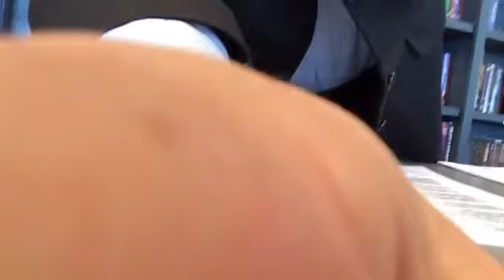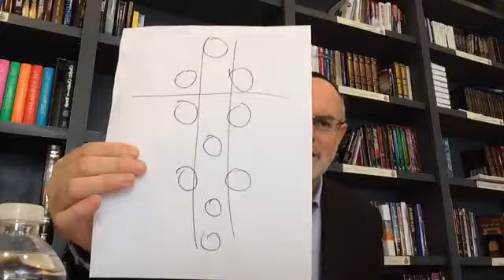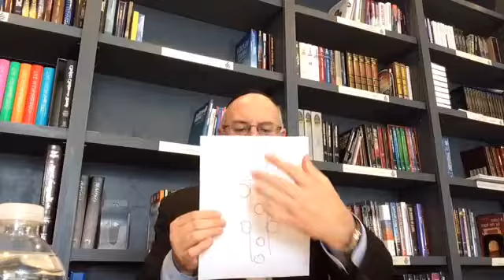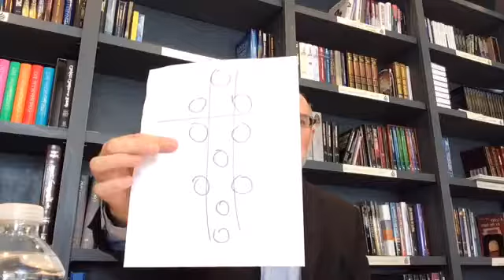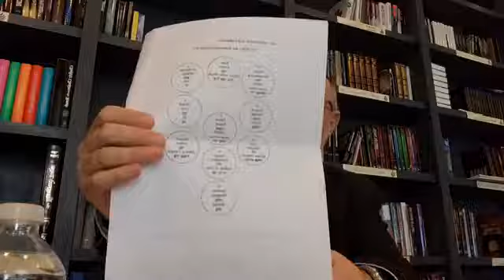Kabbalah 101 - The Prayer of Elijah 2 by TORCH Kabbalist Rabbi Yaakov Cohen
Recorded on March 2, 2017 at the TORCH Centre in Houston, Texas